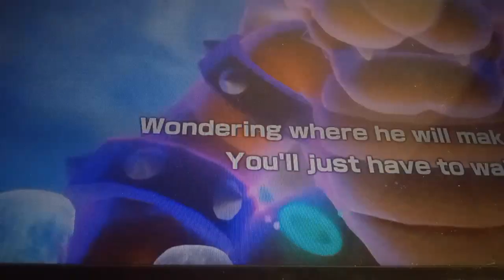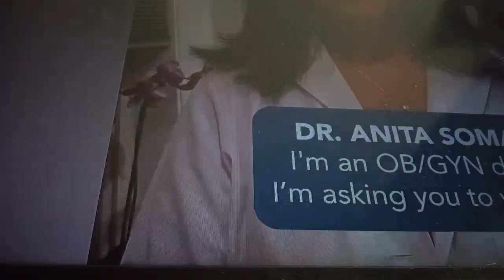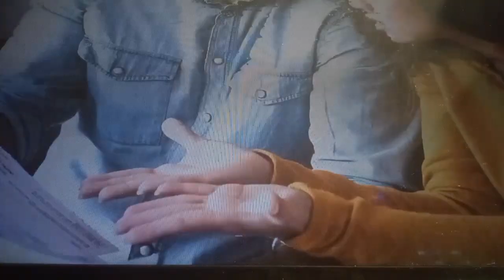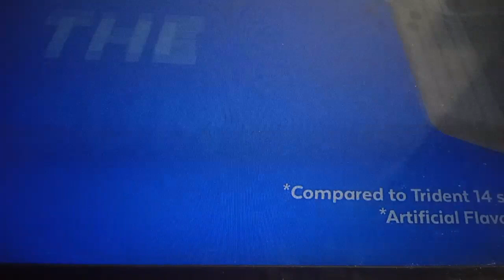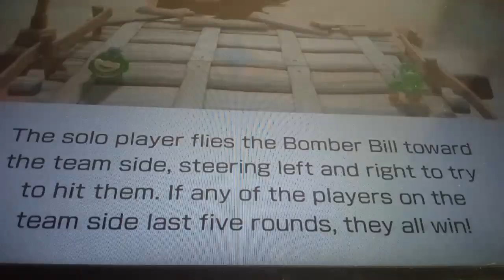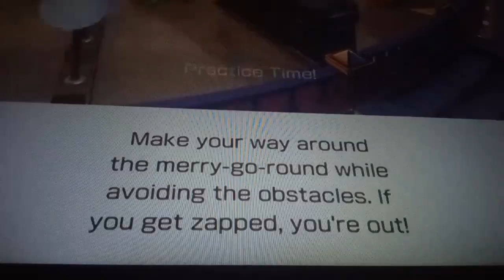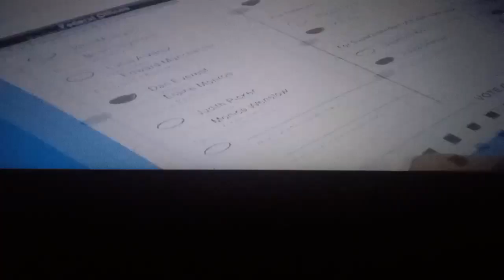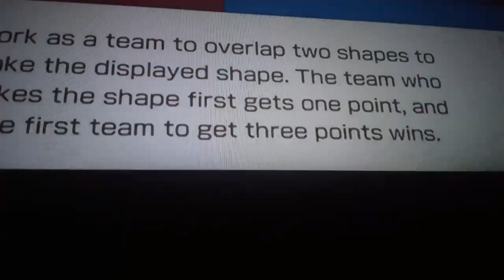super Mario party jamboree